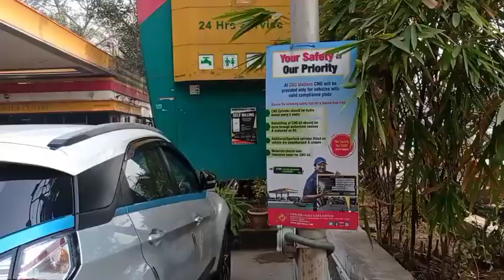Shoot Vlog for My ad Shoot for a Banking App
This a vlog of my 2 day shoot for a banking app